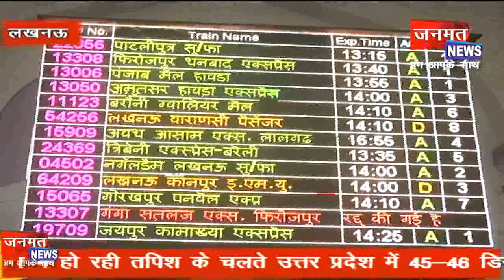रेलवे स्टेशनों पर भीषण गर्मी से लोग हैं बेहाल...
Janmat News independent editorial stand and its reliable and balanced presentation of the news have over the years, won for it the serious attention and regard of the people who matter in India

Hindi News - Jnmat News TV shows latest news, breaking news in Hindi, Samachar (समाचार) and news headlines from India, current affairs, cricket, sports, business and cinema.